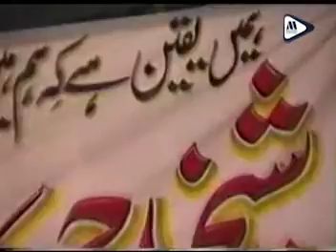Blasphemy is unacceptable | We Love Muhammad (PBUH) | Stop Hurting Muslims Sentiments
Jamiat in the Past Video Series